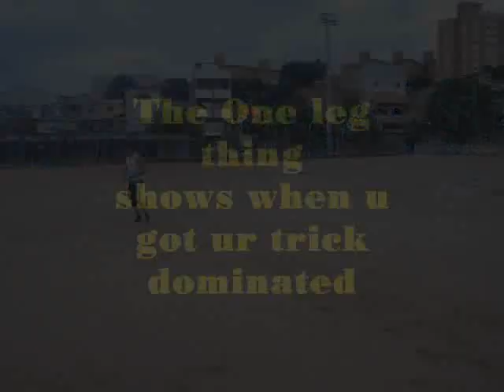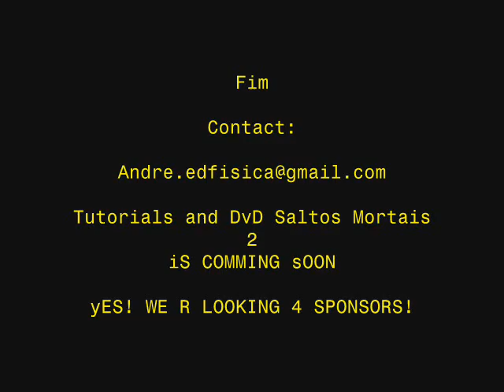WILLIAN CAPETA THE BEAST.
one year b4 Anis! and in two differents days he did 9 corks! and with a lil detail on the hard flor!

This is my friend Wilian from Brazil doing crazy tricks on the hard floor..
9 corks sound good 4 ya? some of this images are old, I just reedit!